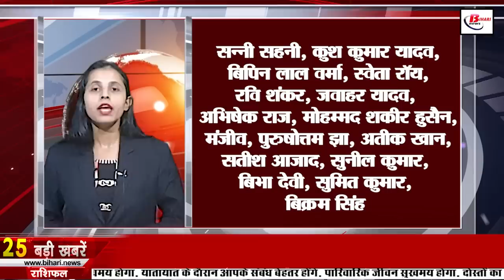Get Top 25 Bihar News of 10th April 2023.Rinku Singh,Bihar Weather,Pawapuri,Kedarnath Char Dham 2023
Get Top 25 Bihar news of 10th April 2023 of all districts in Hindi.RJD's Iftar party,Rinku Singh,Bihar Weather,government Bihar schools,Pawapuri,Kavita Roy Birthday

1. Golden opportunity to get job in ISRO

2. Now the code of your vehicle and residence is also fixed in the caste census.

3. Today we will talk about KavitaRoyBirthday Special
Kavita Roy was born on this day i.e. 10th April in 1980. Please tell that he was born in Hajipur, Bihar. She is a former Indian women cricket player. For your information, let us tell you that her surname is Pauli. She used to play one day international cricket match for the Indian team. And she used to do both bowling and batting. It is known that she was a right handed batsman and used to bowl medium fast. On December 15, 2000, Kavita Roy played for the Indian team in the India vs Sri Lankan women's match.

4. Strong increase in the number of tigers in India, Bihar also became the state with the largest number

5. Today we will talk about Pawapuri in tourist place

6. Big accident averted, goods train derailed near Buxar

7. Government will distribute books directly in governmentBiharschools without paying for books

8. By the year 2024, Bihar will achieve a big target in the field of solar energy.

9. Unique video of teacher and girl students relationship going viral on farewell ceremony

10. Weather it is rain or heat, there will be no electricity problem in the state.

11. Pilgrims will get this facility in KedarnathCharDham2023 Yatra

12. Pashupati Paras said this regarding Prime Minister Kisan Sampada Yojana

13. Heat wave conditions likely in cfrom next week

14. Seven TBMs will be needed to find the underground tunnel

15. These leaders reached RJDIftarparty at Rabri residence

16. BJP is eyeing these 10 seats in Bihar
Ever since BJP's alliance with JDU broke in Bihar, BJP has been eyeing 10 seats in Bihar. Please tell that these 10 seats include Kishanganj, Supaul, Munger, Nawada, Vaishali, Valmiki Nagar, Jhanjharpur, Gaya, Katihar, Purnia. Election preparations for this have already been started by the BJP. In many states, BJP's allies left the BJP. Due to which BJP became a little weak. But this time also a target of 400 has been set by the BJP in the Lok Sabha elections. If seen in Himachal Pradesh, the election was not in favor of BJP. The Akali Dal present in Punjab has also left the BJP. If we talk about Maharashtra, then by tearing its ally Shiv Sena in two and turning Uddhav faction against itself, but Uddhav faction has also joined hands with NCP and Congress and joined Mahavikas Aghadi, a strong alliance.

17. Prashant Kishor  politicians

18. Paras gets furious on hearing Chirag's name

19. Withdraw money from PF account like this without visiting offices

20. RinkuSingh made Kolkata a juggernaut by defeating Gujarat

21. Today's date is very special in the history of India

22. In Viral news today we will talk about Cyber Cleanliness Center
23. WhatsApp Channels feature may be introduced soon

24. Giriraj Singh's statement regarding the post of PM

25. Membership of Rahul Gandhi ended in an undemocratic manner: Congress